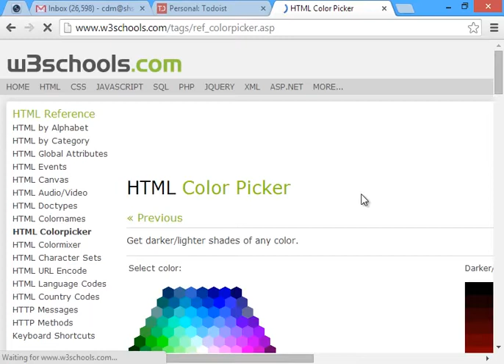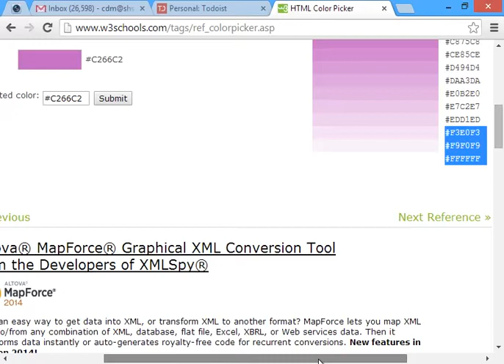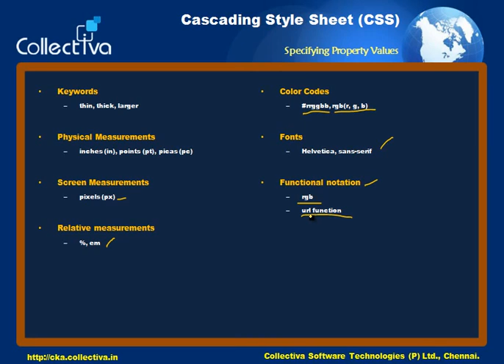#8 Specifying Property Values